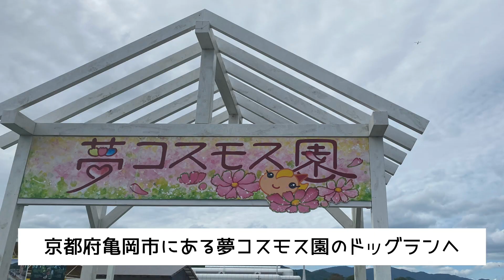【犬とおでかけ】京都府亀岡市にある夢コスモス園に行ってきました！おまけ動画はお誕生日のチワワの福ちゃん特集【Bernese Mountain Dog】【Chihuahua】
柴犬ロンくんと待ち合わせして、京都府亀岡市にある夢コスモス園のドッグランへおでかけしてきました

チワワの福ちゃん　本日2歳になりました！